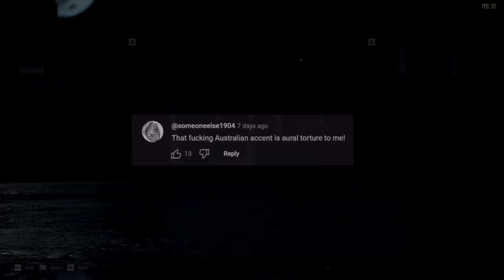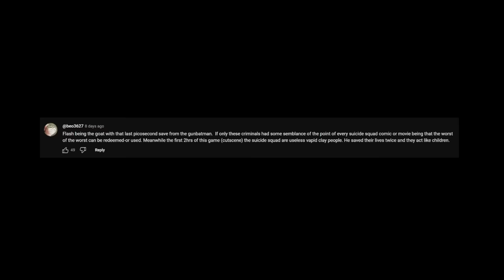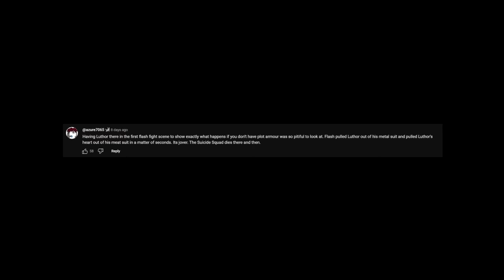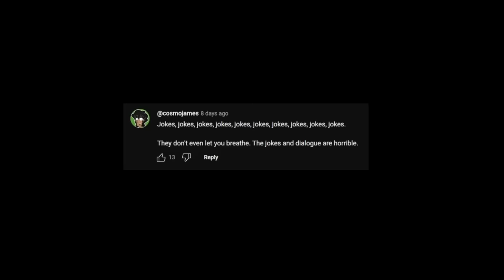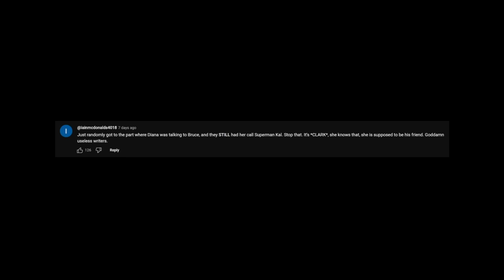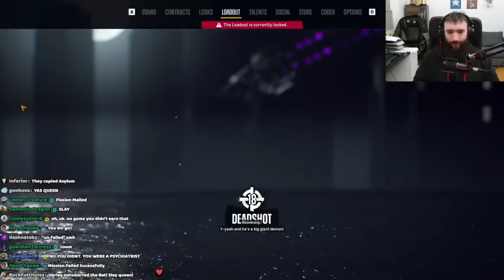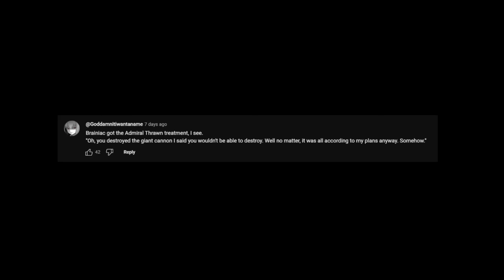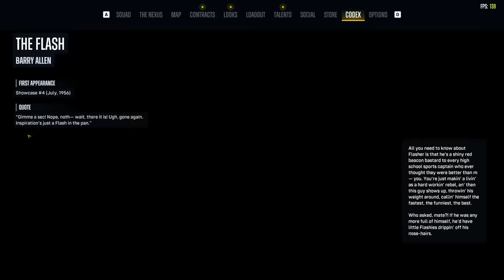MauLer Plays Suicide Squad: Kill The Justice League - Highlight Supercut - The Worst Game?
What a horrible adventure, so horrible it deserves to be preserved right here, enjoy!

DO NOT BUY THE GAME

Edited by MauLer